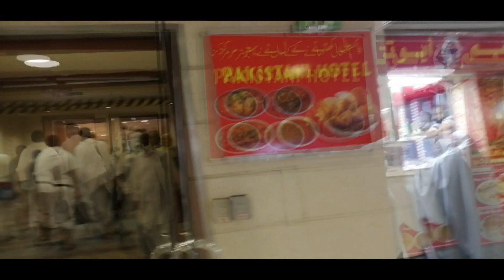MAKKAH MUKARMA 2019 | VLOG#3 PART-2 2021